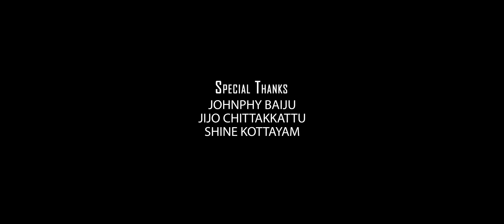2K19 new Christmas song | Bethlehem | Edan productions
Lyrics: Bindu Baiju
Orchestration: Vaikom monsraj
Singer: Sreejith Vaikom
Harmony: Tharanu,Swarthy,Thajal
Recording and mixing: Shalom Benny
Editing: Alvin Abraham
Camera: Shinu

Recorded in Gowri Film Studio Vaikom.

Happy Christmas